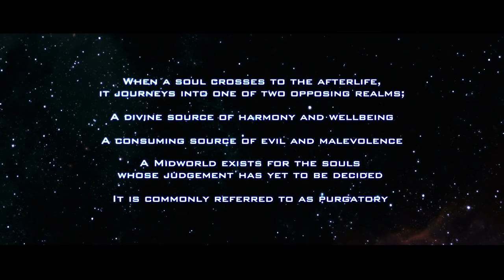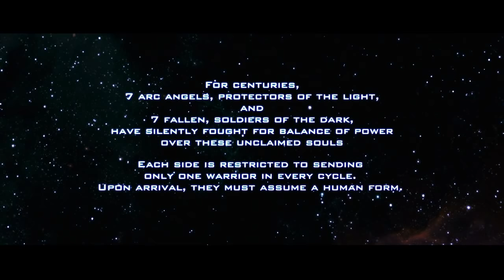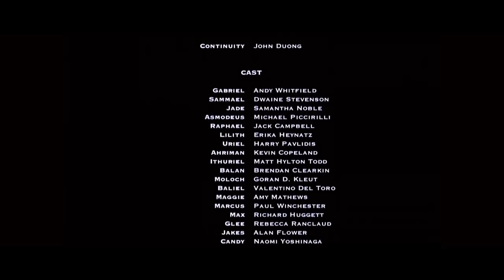Гавриил /Ангел Света / фантастика фильм Gabriel 2007 фантастический фильм фэнтези ужасы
Иная действительность. Пространство Небытия между раем и преисподней, где господствует мрак, и ведутся вековые битвы за возрожденные души. Архангел Гавриил - божественный вестник - послан с небес, чтобы вновь разжечь утраченный Свет и низвергнуть власть Тьмы в... Чистилище. Гавриил вынужден принять человеческий облик.
Но на пороге решающей битвы с Падшими Ангелами его начинает обуревать внутренняя борьба с собственными человеческими чувствами. Устоит ли Он в этом противоборстве? Ведь Он - последний Луч Надежды в царстве Тьмы.
Знаете ли вы, что…
Чтобы накопить денег для съемок Шейн Эббесс устроился на работу грузчиком и стал копить свою зарплату.
Шейн Эббесс написал пять вариантов сценария.
Один из первых фильмов, снятых на камеру JVC HD101.
О фильме
Год производства
2007
Страна
Австралия
Жанр
ужасы, фэнтези, боевик,
слова
Слоган
«Между небом и преисподней находится судьба человечества»
Режиссер
Шейн Эббесс
Сценарий
Мэтт Хилтон Тодд, Шейн Эббесс
Продюсер
Шейн Эббесс, Анна Катарина Кридлэнд, Кристи Вернон, ...
Оператор
Питер А. Холлэнд
Композитор
Брайан Качья
Художник
Виктор Лам, Эндрю Бокс, Allan Chesher, ...
Монтаж
Адриан Ростиролла